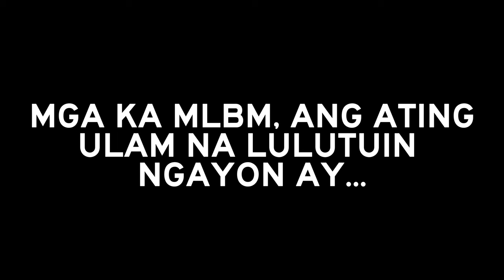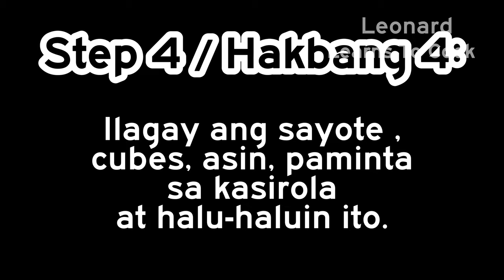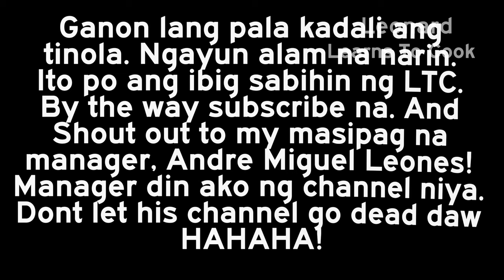MLBM'S INTEGRATED CHANNEL| LTC Leonard Learns To Cook (Tinolang Manok)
Ayan na ung tinolang manok. Ung isang mahabang text dito ko ilalagay.

Ganon lang pala kadali ang tinola. Ngayun alam na narin. Ito po ang ibig sabihin ng LTC. By the way shout out to my masipag na manager, Andre Miguel Leones! Manager din ako ng channel niya. Don't let his channel go dead daw. HAHAHA!

Ito ung channel niya